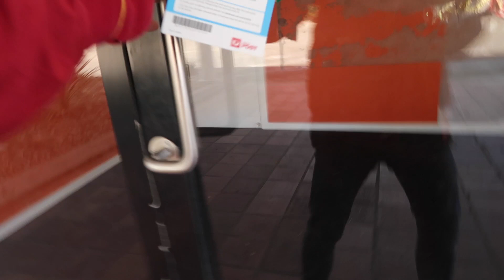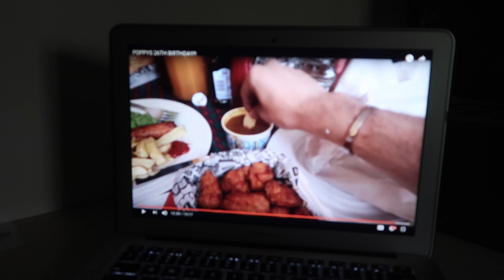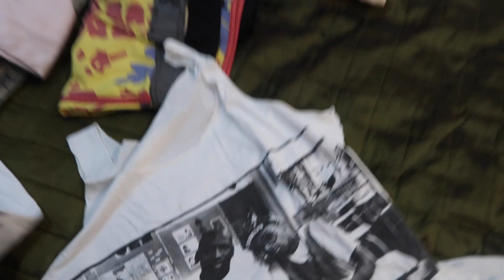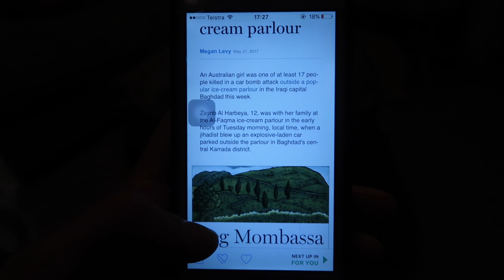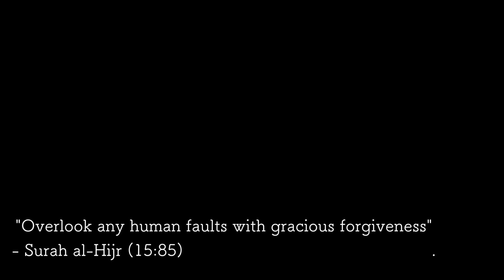FINALLY! | Ramadan Vlog | GroovyShaq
YEEZY YEEZY YEEZY JUST JUMP OVER JUMPMAN!

Stay Groovy, Listen to Good Music & Eat Good Food

Music
Pabzzz